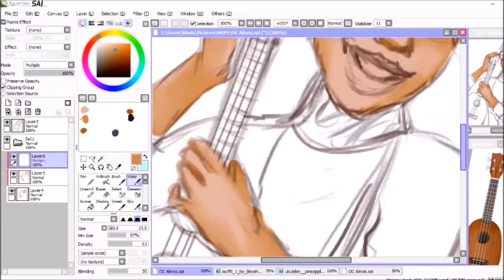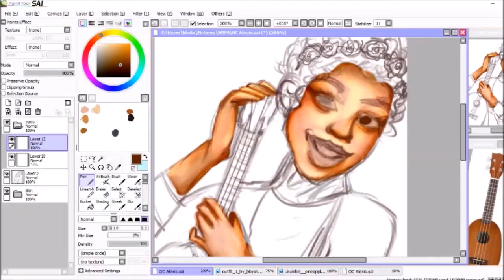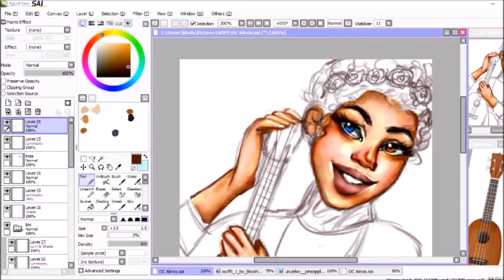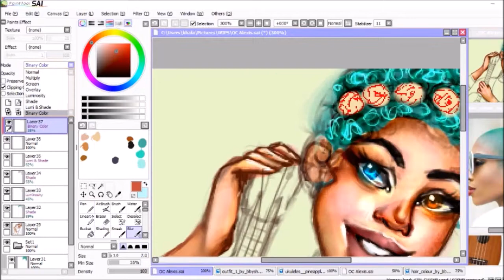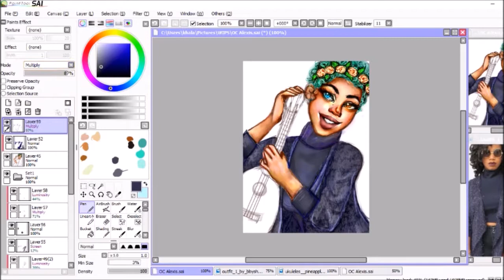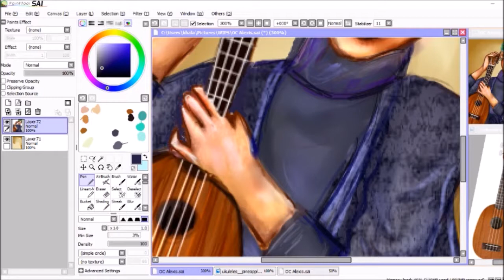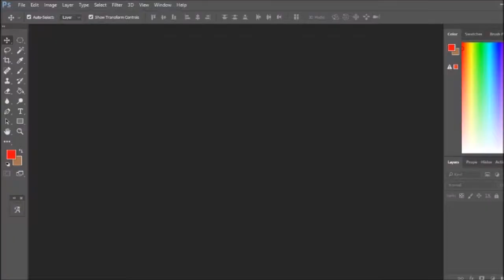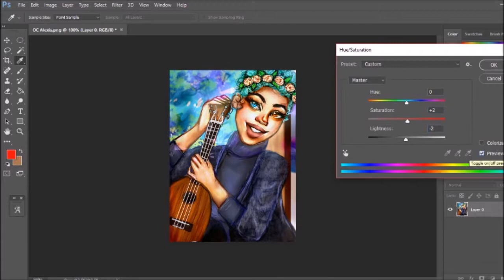Speed Paint - ToyoziK@GASR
⚙️Used: Paint Tool Sai, Photoshop CC, Wacom Bamboo Tablet

✨GASR forum!
✨ Tumblr! (sims related)

🎵Music🎵
Justine Skye ft. Tyga - Collide (Instrumental)
Ryan Leslie ft. Cassie/Fabolous - Addiction (Instrumental)